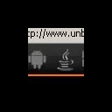sivaganga mg sree kumar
siva devotional songs